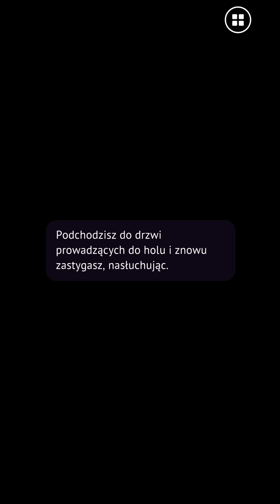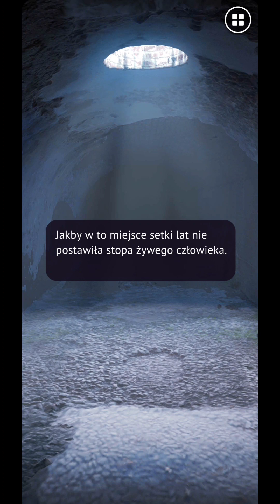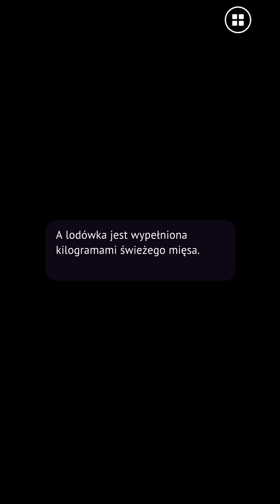Buntownicza krew - Odcinek 1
Droga:
🧛‍♀️Wampir
🗡️Erium
❤️Kai

Gra: Novelize
Opowieść: Buntownicza krew

💎(12:13)
💎(25:47)